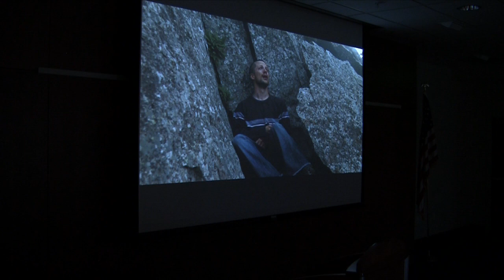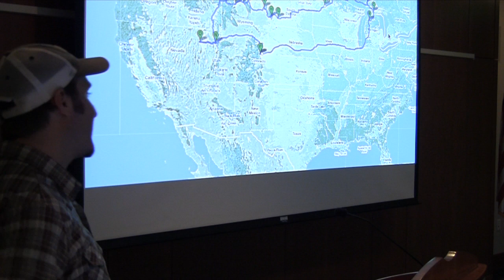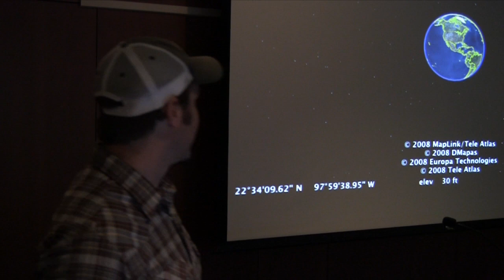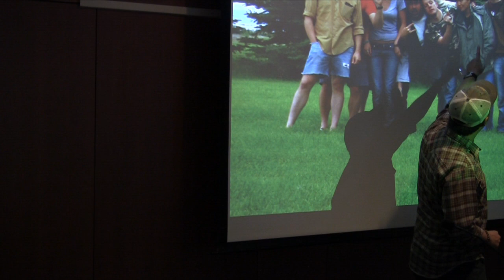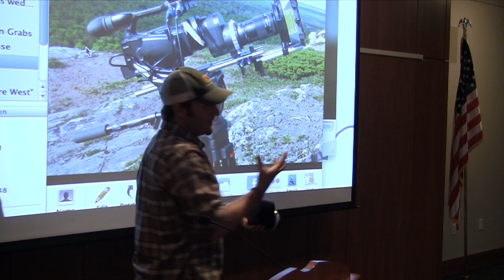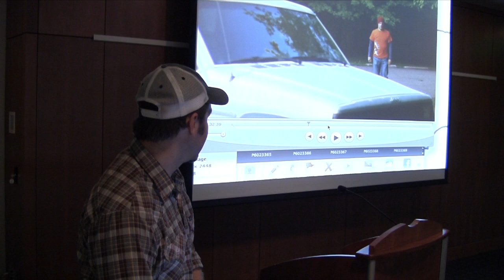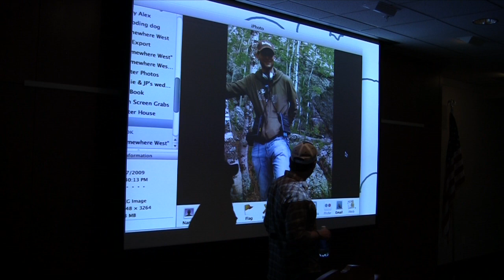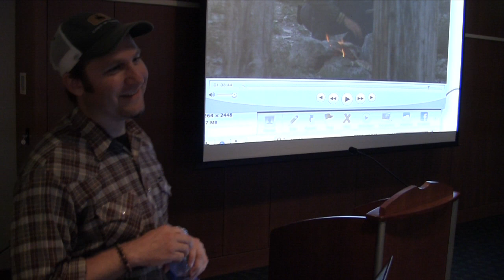David Marek-The Making of Somewhere West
For the August 24, 2011 Michigan Movie Makers meeting, David Marek spoke for over an hour about the various aspects of making "Somewhere West" - budget, casting, pre-production, production, editing and the festival circuit. The Michigan Movie Makers meet the 4th Wednesday of every month.